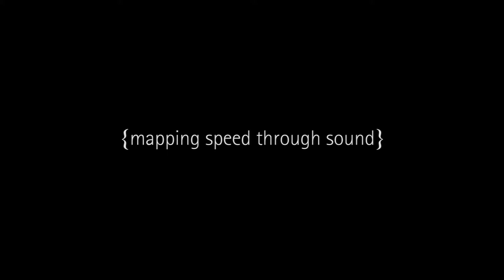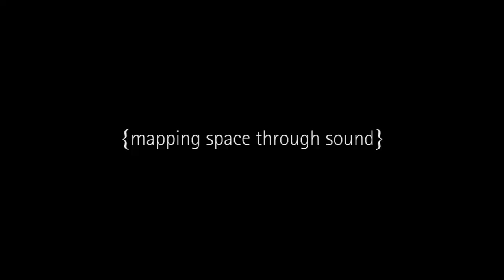Playing with sounds with Eindhoven Station